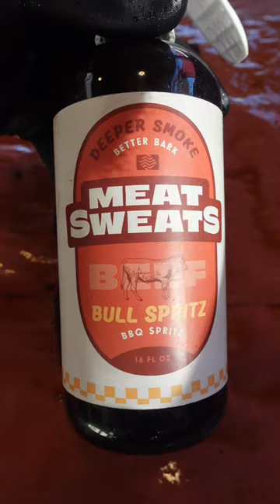How to make Pastrami Brisket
𝗣𝗔𝗦𝗧𝗥𝗔𝗠𝗜 𝗕𝗥𝗜𝗦𝗞𝗘𝗧
Did this back when I did the Pastrami Beef ribs. Same brine and same results MONEY 💰
Sliced them up thick and saved them for sandwiches. 😋

𝘽𝙧𝙞𝙣𝙚:
•1 1/2 gallons of water
•4-5 lbs of ice
•3 c of Kosher salt
•1 1/2 c white sugar
•2 tbsp pink curing salt
•1 whole garlic cloves
•1/4 c pickling spice

𝙍𝙪𝙗:
•1 tbsp coarse black
•1 tbsp smoked paprika
•1 tbsp garlic powder
•1 tbsp cumin
•2 tbsp onion powder

𝙄𝙣𝙨𝙩𝙧𝙪𝙘𝙩𝙞𝙤𝙣𝙨:
•In a large pot bring water to a boil
•Add in your brine ingredients and cook until salts and sugar’s dissolve. Constantly stirring
•In a large bucket add in your ice and pour in your brine
•Trim your beef ribs and place in brine bucket then into the fridge for 7 days
•Take your brisket out of brine, rinse thoroughly and pat dry.
•Yellow mustard as a binder then coat w/ rub
•Place your thermometer in and set it to 200 degrees
•Fire up your smoker to 250 degrees then place your brisket in and smoke till you have a nice set bark about 6hrs and temp around 170
•Spritz down butcher paper then wrap. Place meat probe back in and continue to cook till it reaches 200 internal
•When done let it rest at least an hour in a cooler or overnight.

𝙂𝙧𝙞𝙡𝙡: @Char-Griller  Gravity Fed 980
𝘾𝙝𝙖𝙧𝙘𝙤𝙖𝙡: @JealousDevil  Chunx
𝙒𝙤𝙤𝙙: @jealousdevilcharcoal Hickory Blocks
𝙏𝙝𝙚𝙧𝙢𝙤𝙢𝙚𝙩𝙚𝙧: @MEATER  Block
𝘽𝙪𝙘𝙠𝙚𝙩: @cambromfg
𝙋𝙧𝙚𝙥 𝙏𝙧𝙖𝙮: @cambromfg
𝙂𝙡𝙤𝙫𝙚𝙨: @cleanspaceproject
𝙆𝙣𝙞𝙛𝙚: @barrel_falls_bladeworks
𝙎𝙥𝙧𝙞𝙩𝙯: @meatsweatsspritz